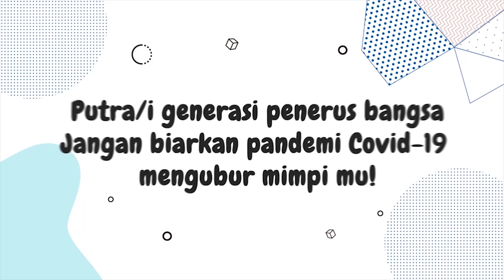Joe Biden: Tak Perlu Ada Debat Jika Trump Masih Sakit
Calon Presiden AS dari Partai Demokrat, Joe Biden mengatakan debat tak perlu diadakan jika Presiden Donald Trump masih menderita COVID-19.

Biden menyatakan dirinya menantikan untuk bisa berdebat dengan Trump. Namun, menurutnya protokol yang ketat harus diikuti.

Biden mengaku tak mengetahui kondisi Trump sekarang setelah kembali ke Gedung Putih. Sebelumnya Trump dirawat di RS Walter Reed selama tiga hari setelah dinyatakan positif COVID-19.

Debat selanjutnya dijadwalkan berlangsung pada 15 Oktober. Sementara untuk debat ketiga dijadwalkan pada 22 Oktober.

Biden sendiri dinyatakan negatif COVID-19 setelah menjalani tes pada Selasa (6/10). APTN.